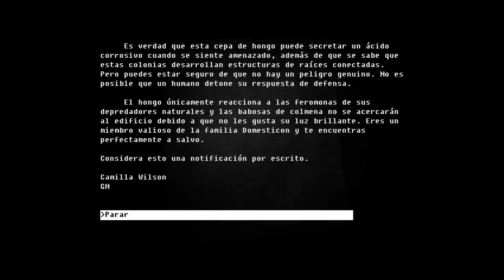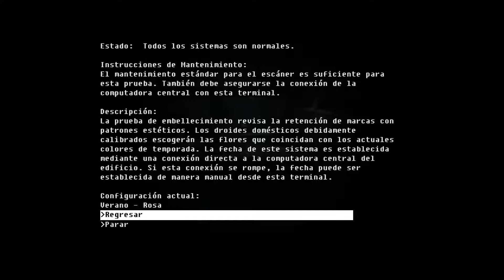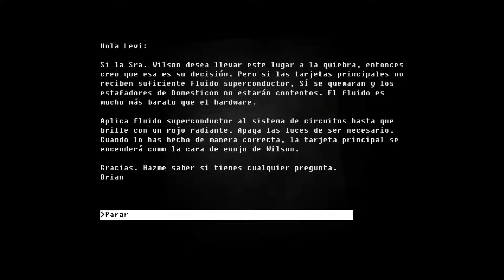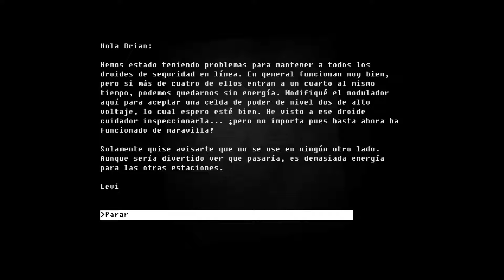THE FALL CAPÍTULO 4 PRUEBA DOMESTICA COMIDA COMEDOR GAMEPLAY SERIES ESPAÑOL GUIA IZZYPARANOIZE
Seguimos con the fall, en este video veremos diversos pasos que tenemos que realizar antes de seguir con las pruebas domesticas y cívicas así como la tarea de la comida o la cocina.